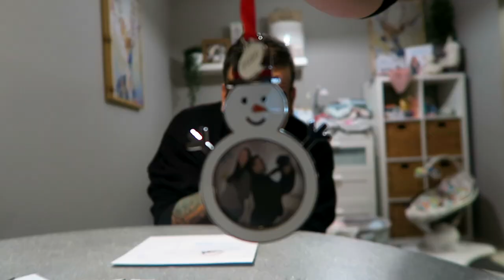SHOPPING FOR OUR ANNUAL CHRISTMAS TRADITION (VLOG) 2020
We are looking for our yearly Christmas Tree ornament, we usually pick something up at a christmas market but due to COVID19 we are sticking with looking for something in store.

How to Find the Perfect Ornament:

When choosing your new Christmas ornaments, consider the décor of your room, the color of your tree (don't pick ornaments that are rather similar to it, or they'll disappear!) and whether you'd rather mirror the color scheme of your room or create a separate one.

A good compromise would be to pick your room's existing accent color and add a second festive hue like red, gold, white, silver or blue!

To keep your modern room cohesive, match your existing palette and experiment with tinsel and metal or plastic decorations;

If Christmas mainly means tradition and warmth to you, wood will be the best material;
For a raw industrial look, stick to metal or dark wood, and pick simple ornaments that aren't too… well, ornate;

Find monochrome decorations and create a maximum of two-color palettes to ensure a clutter-free minimalist feel;

A minimalist approach will work in Scandinavian rooms as well, but prioritize wood and natural colors; another idea is to look for figurines that draw inspiration from those countries' traditions and folklore, such as little tomtes;

Ornaments that feature creative geometric shapes will look great in your mid-Century modern room;
Pick the most heavily-decorated balls with lots of little bows, ribbons and beads for a shabby chic feel; try and stick to white and light pastel colors;

The secret to the perfect bohemian tree is to experiment with unusual patterns and textures, such as fabric or even knitted ornaments.

Let's make this a Christmas that nobody in your family will ever forget! Here are the most important things to keep in mind when choosing Christmas ornaments for your tree:

We recommend having tinsel-style decorations as a base and picking a second type, such as balls for a classic feel, holiday-shaped ornaments to honor traditions, hanging figurines to add some personality or wow your kids, or ribbons and bows for the most elegant tree
Don't forget a tree topper!
When choosing the material, consider fragility as well as décor: avoid glass and porcelain if you've got young children or pets in the house
Find Christmas ornaments that complement your room, either by matching its accent color or by fitting well with its décor style.

Author: Chloe Hughes - Interior Design Expert